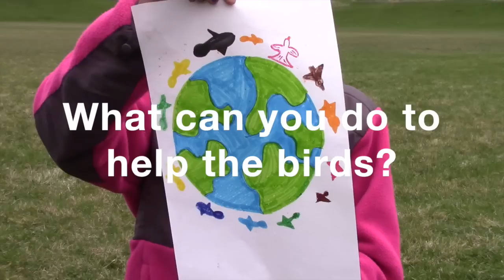Save the Birds! - Vera Court Community Center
Students in Madison Audubon's Wild Time-Madison after school club made a video to tell the world about birds!